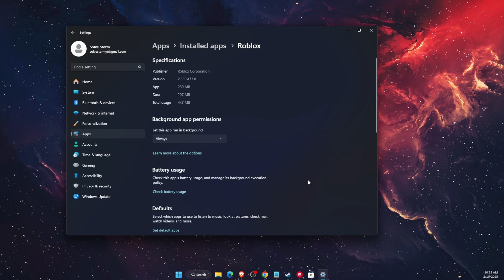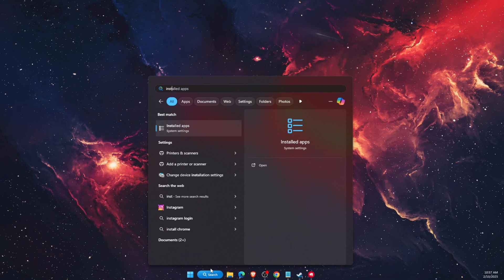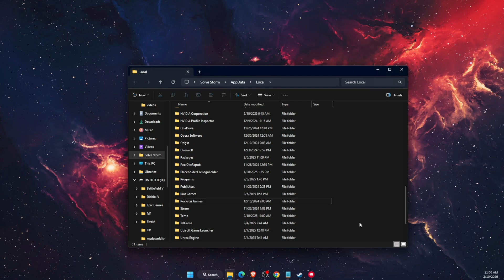How To Fix Roblox Not Opening On Microsoft Store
In this video I show you How To Fix Roblox Not Opening On Microsoft Store!